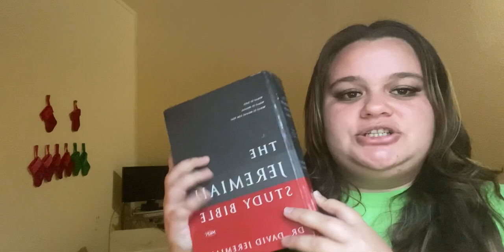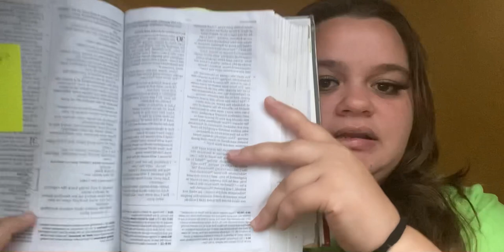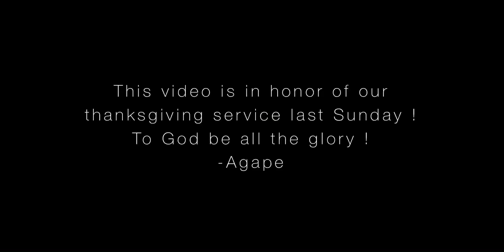Q&A : faith , healing , challenges !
Kealoha Betham
21
American Samoa

*** VLOGMAS IS COMING SOON ! DECEMEBER 1st ! (Goal is all about supporting small poly owned businesses !)

*** list down your favorite small businesses in the comments so I can check them out !